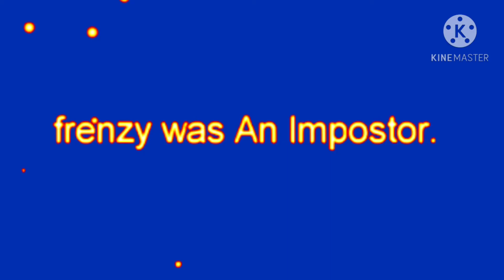among us bad timing #3